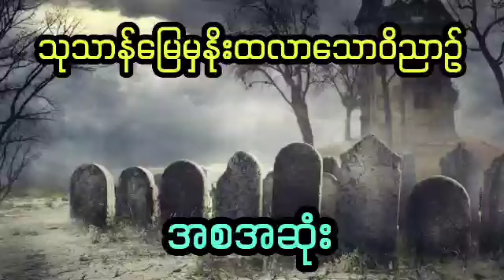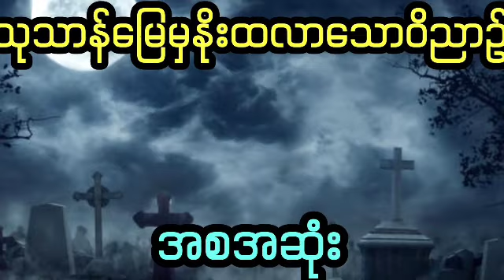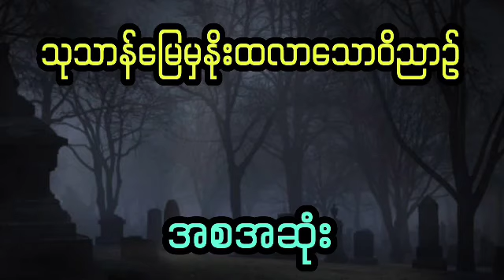သုသာန်မြေက ထလာတဲ့ ဝိညာဥ်ကောင်မလေးရဲ့ ကလဲ့စား (အစအဆုံး)